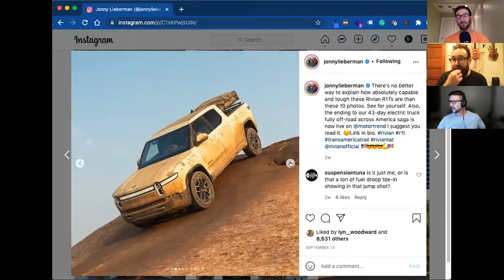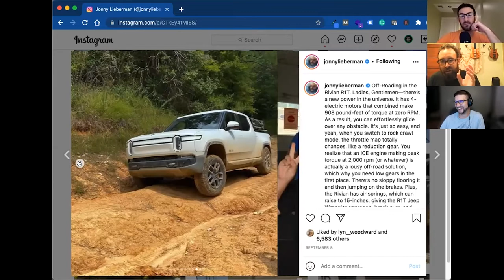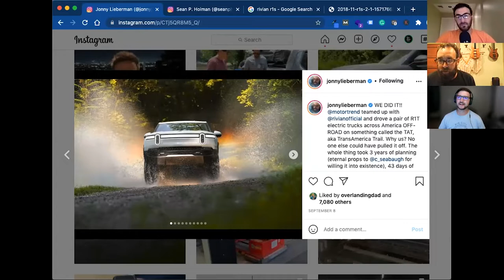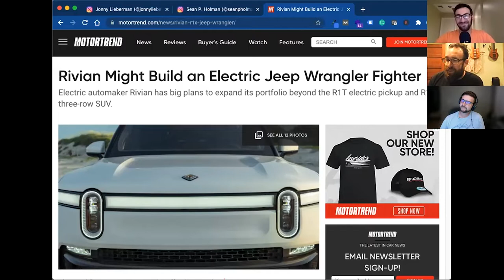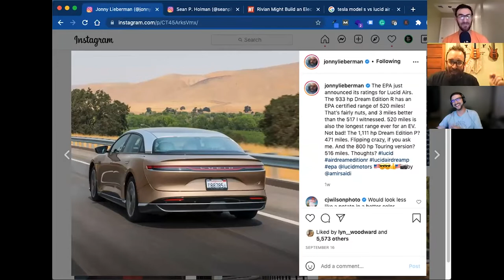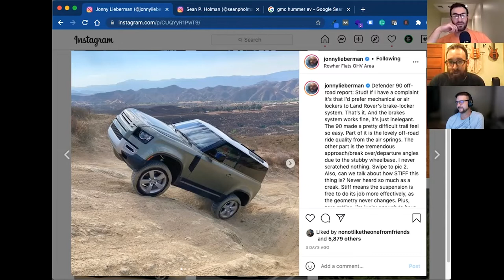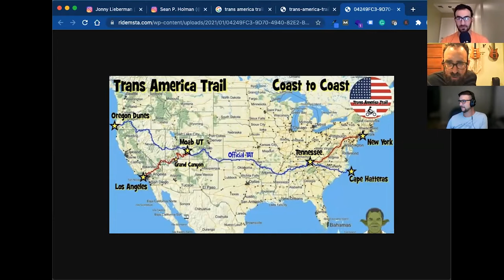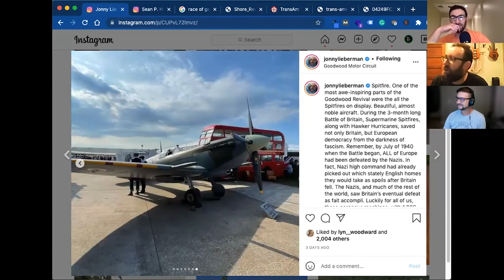Jonny Lieberman Returns - Off The Road Again Podcast: Episode 90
Ross & Chris welcome Jonny Lieberman from MotorTrend to the show. Jonny traveled part of the Trans-America Trail in a Rivian R1T. He has also driven a Defender 90. The guys also discuss the Lucid Air, the Mercedes electric G-Wagen concept, and offroading in general.